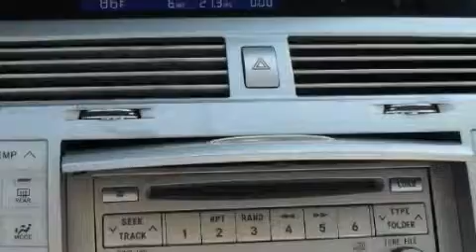2009 Toyota Avalon West Palm Beach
We are proud to present this 2009 Toyota Avalon.

 Year: 2009
 Make: Toyota
 Model: Avalon
 Engine: 3.5L DOHC EFI 24-valve V6 engine
 Trans.: Automatic
 Exterior: Silver
 Miles: 28,557
 Interior: Other

 Napleton's Palm Beach Acura in West Palm Beach, FL treats the needs of each individual customer with paramount concern. We know that you have high expectations, and as a car dealer we enjoy the challenge of meeting and exceeding those standards each and every time. Allow us to demonstrate our commitment to excellence!

Our experienced sales staff is eager to share its knowledge and enthusiasm with you. Serving the West Palm Beach area, Napleton's Palm Beach Acura, located at 6870 Okeechobee Blvd. in West Palm Beach, FL, is your premier retailer of new and used Acura vehicles. Our dedicated sales staff and top-trained technicians are here to make your auto shopping experience fun, easy and financially advantageous.

 2009 Toyota Avalon West Palm Beach FL